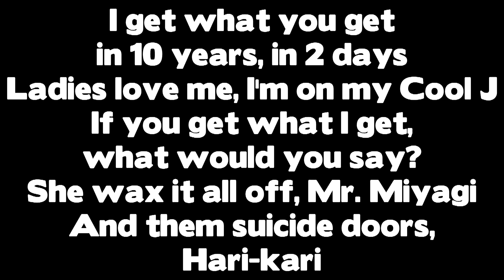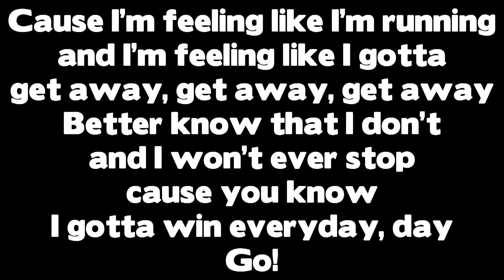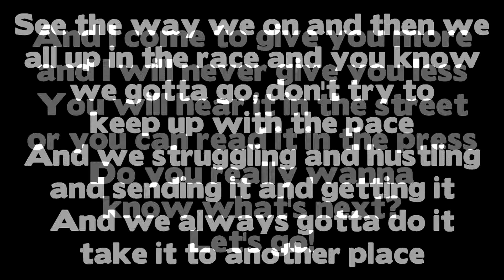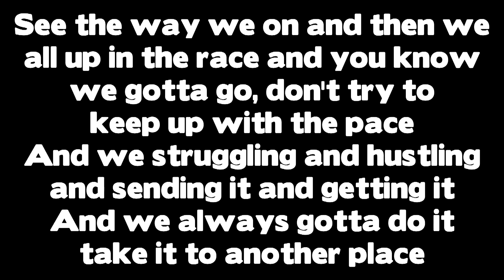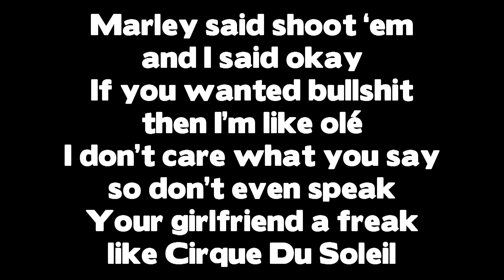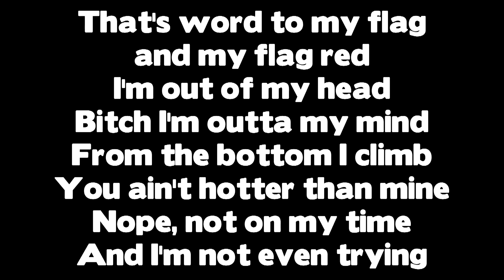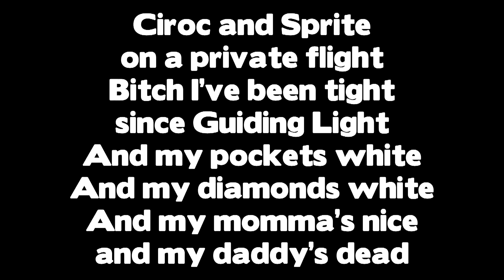Chris Brown - Look at me now Feat. Busta Rhymes